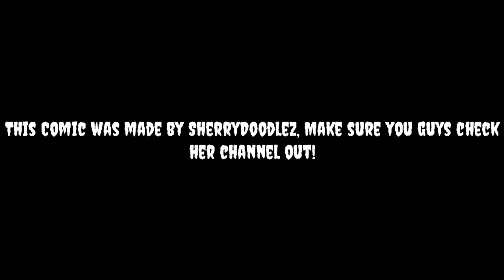SonAmy Comic Dub - Boops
Thank you (sherrydoodlez) so much for letting me and my crew dub one of your amazing comics! We hope we can continue dubbing some of your amazing work!

Here at my channel, you will find:
SonAmy Stories
Based On All Types of Genres
Which are some Romance
And Action Stories
Their Are Two Stories
That Are Just FanFic Story
Based On Sonic and Friends.